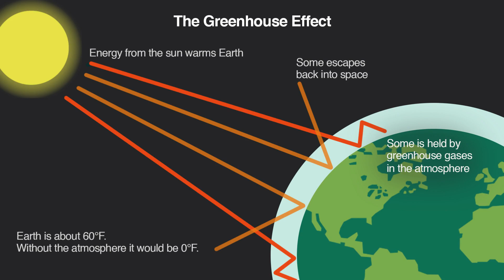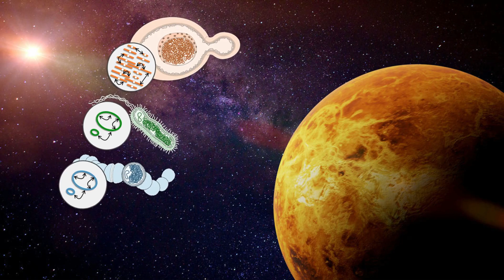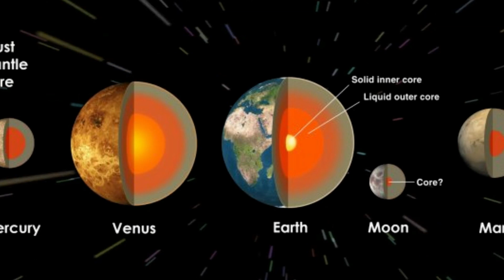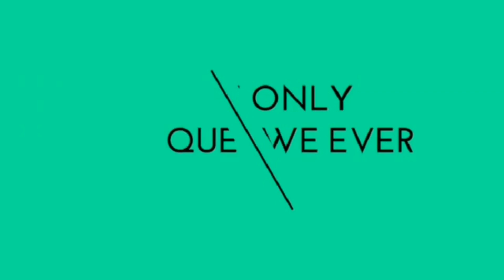Venus home to Extraterrestrial life?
Venus has historically been known as Earth’s sister planet, this despite the fact that Venus has an atmosphere that is hostile and incredibly toxic to live that has evolved on our planet. The reason that the planet was granted “sister” status is that scientists think that Venus may have once been very similar to Earth. It’s believed that Venus once possessed a considerable amount of water on its surface which it has lost it over time.
The presence of water suggesting that life could have once thrived on the alien world.
 Scientists have put forward theories which have suggested that Venus ended up the way it has because of a runaway greenhouse effect, this on a level way worse than anything we have yet to deal with here on Earth. These greenhouse gases ended up causing Venus to lose its water and turned its atmosphere into something inhospitable to human life.
So what life could have and may still call the planet home?

"many thanks"